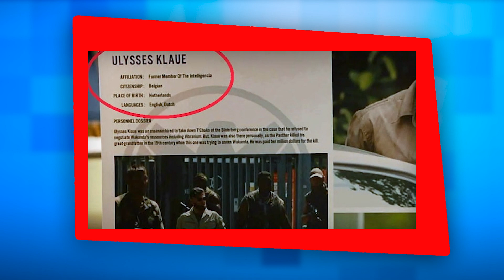Mulher-Hulk - Episódio 6 - Easter eggs e referências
Um casamento muito inoportuno e alguns divórcios muito oportunos no sexto episódio de Apenas Jen!